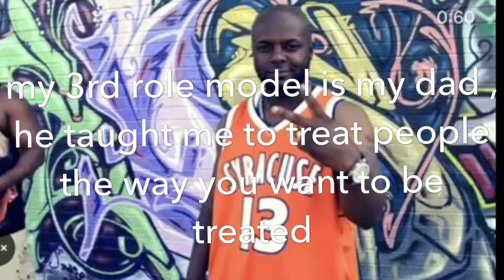Jared Patterson Cy -Ranch Legacy Project